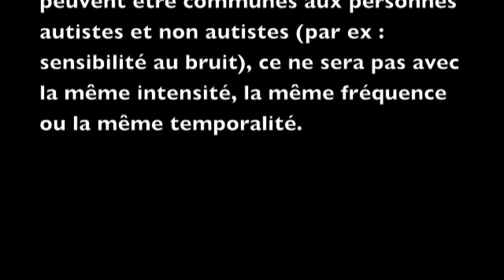"Est-ce-qu'on ne serait pas tous un peu autistes?"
Diagnostiquée par le Centre de Ressources Autisme de ma région avec le syndrome d'Asperger à l'âge de 27 ans, je n'ai de cesse depuis d'informer sur ce syndrome. Cette 7è vidéo vient en complément des articles que je publie sur le blog emoiemoietmoi‧over-blog.com. Je réponds à cette fameuse question que l'on me pose souvent : "Mais... est-ce-qu'on ne serait pas tous un peu autistes?".